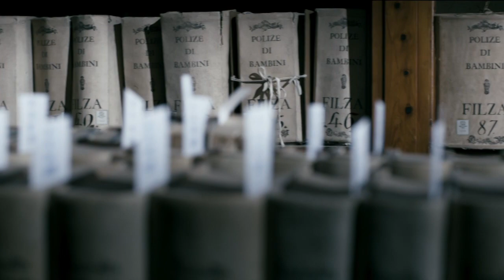Tajemství Mony Lisy (13.6.2023 ve 20:30 na CS MYSTERY)